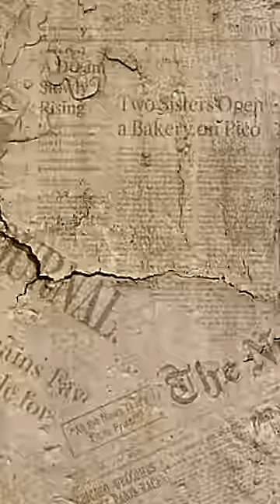Saddam Hussein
Saddam Hussein, 5th president of iraq. His life deeds and rule in short. He wrote quran with his own blood. Constructed 20 palaces for himself. Lived lixurious life. Had body doubles. Constructed mosques.